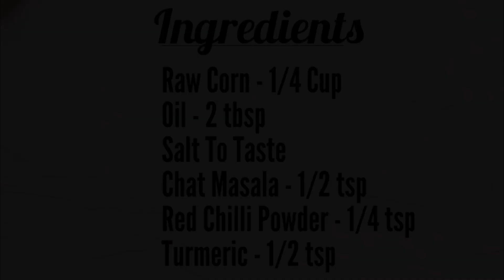Experiment with PopCorn and Foil Paper | Popcorn बनाये Foil Paper में | 5 MINUTE CRAFTS | LIFE HACKS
How to make simple and easy POPCORN in foil without dirtying your pans and pots

Ingredients:-

Raw Corn  |  कच्चा मकई  - 1/4 Cup
Chat Masala  |  चाट मसाला  - 1/2 tsp